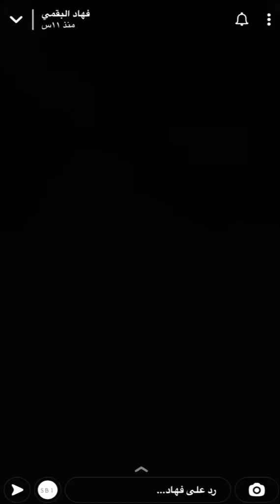فهاد البقمي مع الزعيزعي عند وليد قشران